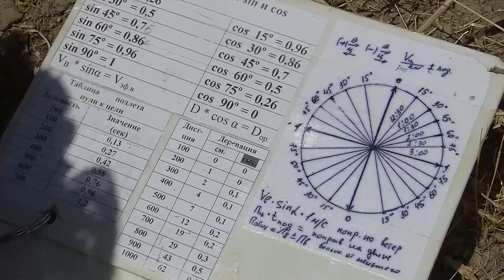Поправка на горы! Подготовка российских снайперов в Таджикистане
Занятия со стрелковым снайперским подразделением 201 военной базы на полигоне Ляур.
Групповая подготовка, совершенствование навыков применения вооружения, технических и средств разведки, маскировка.